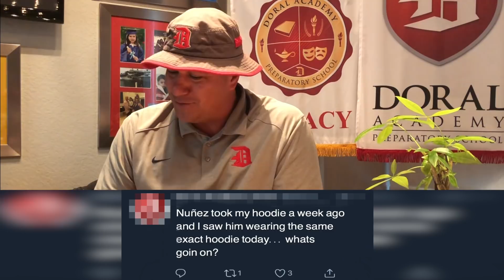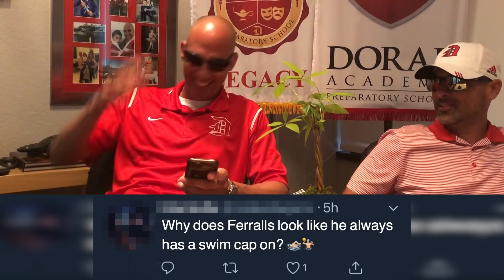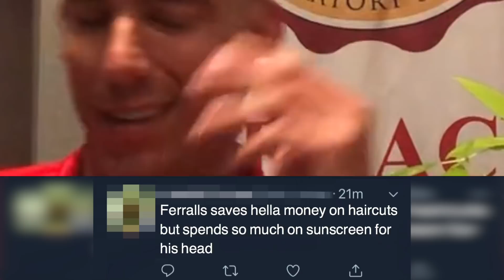bean bweets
Description